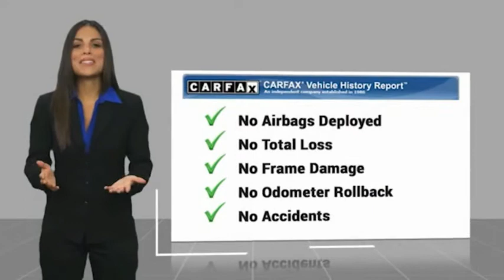2019 Jeep Cherokee Winston-Salem NC P1615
2019 Jeep Cherokee Limited